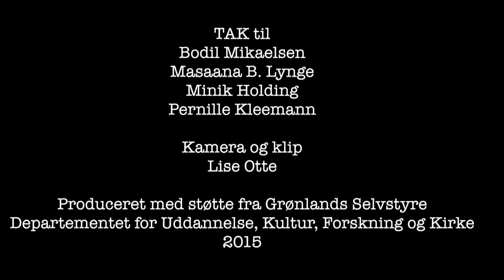Fra GUX til DK - Økonomi